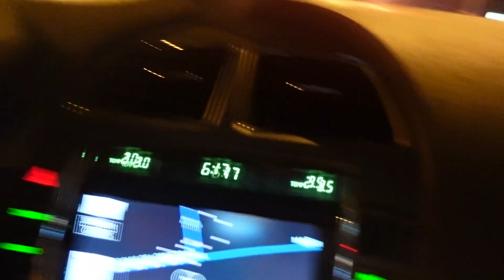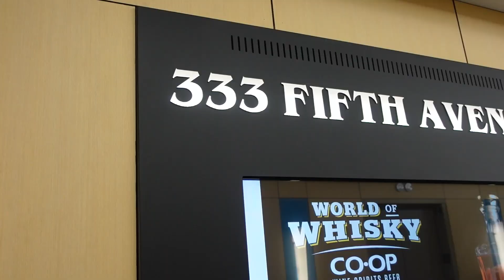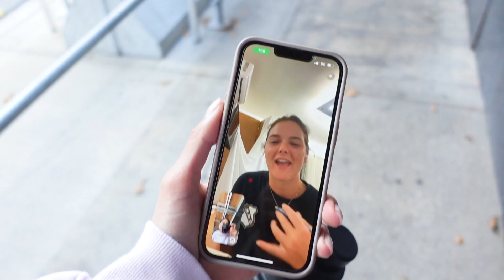This is what reality looks like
This is what my reality looks like... aka a day in the life lol. ENJOY MOFOs.